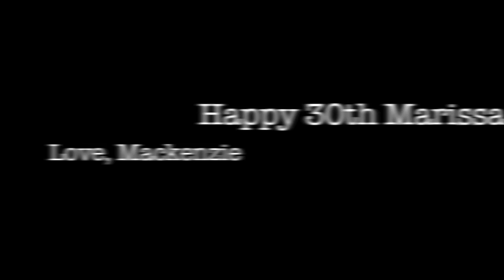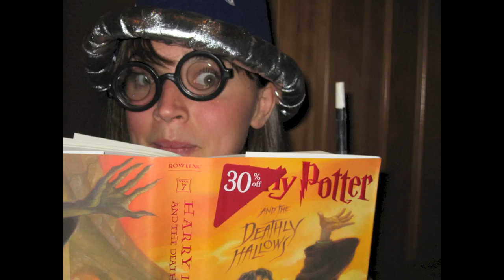Happy 30th Marissa!